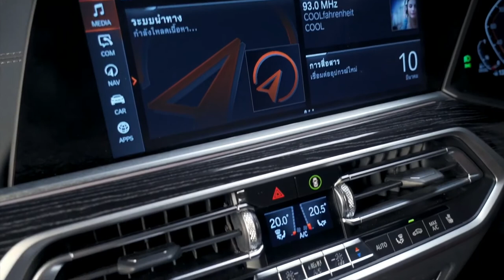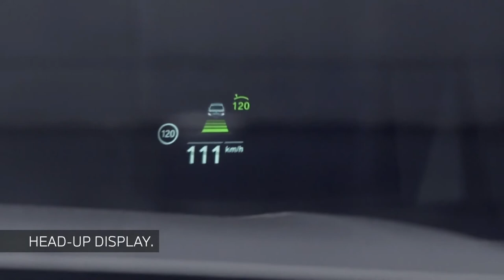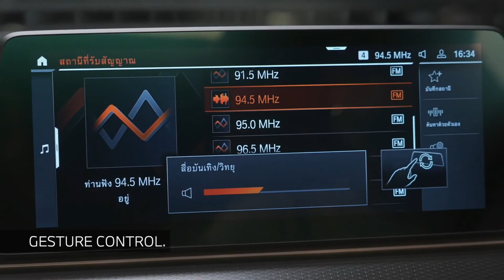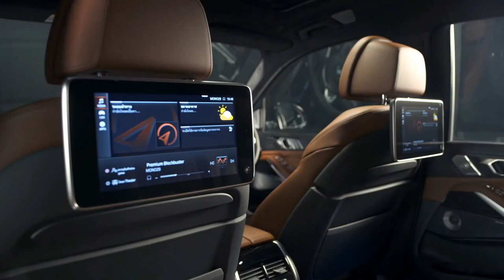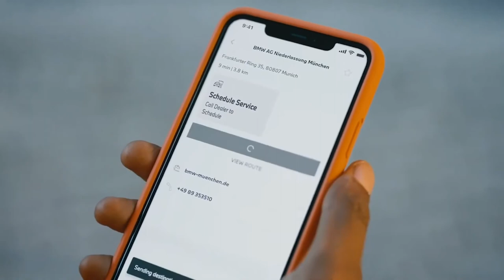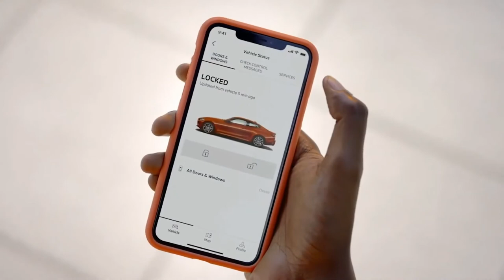BRAND NEW 2022 BMW X7 | DETAILED INTERIOR | EXTERIOR | COOL FEATURES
DETAILS ABOUT THE CAR:
Here's the detailed introduction of the new 2022 BMW X7 giant luxury family SUV. Checkout interior, exterior design, features, safety assist system, technology, engine options, performance, smart app, trim levels and other details in the video.

Not that long ago, the BMW most likely to double as a personal limo was the 7-series sedan, but the 2022 X7 SUV is stepping into the role of rolling palace for the rich. With more real estate to exhibit its expensiveness and six seats spread among three rows, the biggest Bimmer is well-suited for affluent families. While the cargo area and way-back seats aren't as roomy as those in rivals such as the Jeep Grand Wagoneer and Mercedes-Benz GLS-class, the X7 drives better and boasts a selection of more desirable powertrains. Backed by a terrific automatic transmission and standard all-wheel drive, the engine hierarchy includes a 335-hp turbocharged inline-six and a 523-hp twin-turbo V-8. The 612-hp Alpina XB7 affords ridiculous levels of performance for a machine this massive. Regardless of what's under its high hood, the 2022 BMW X7 has gobs of upscale content and high-tech features as well as an interior that's as quiet as a library but both comfier and ritzier, making it an Editors' Choice winner.

For 2022, BMW makes only small changes to the X7 lineup's option packages. While wireless device charging is no longer standard, enhanced Bluetooth is, and the M50i model now comes with power sunshades instead of manual ones for the second-row windows. The Dynamic Handling package (upgraded M Sport brakes, active suspension stabilization, etc.) and rear-wheel steering are no longer available as individual options on the xDrive40i model.

2022 BMW X7 USA Price and Specs:

xDrive40i - $75,895
M50i - $100,795
Alpina XB7 - $142,295

The entry-level X7 xDrive40i is powered by a 335-hp turbocharged inline-six-cylinder, and the M50i has a twin-turbo 4.4-liter V-8 that makes 523 horses. The Alpina XB7 has a specially tuned version of that V-8, which develops 612 horsepower. All three engines pair with an eight-speed automatic and all-wheel drive.

Borrowing partially from the smaller BMW X5 SUV and partially from the upscale 7-series, the X7's rich interior is well-appointed, tech-packed, and spacious. Plenty of luxury features can be found inside as well, including heated front seats, a panoramic sunroof, a power-adjustable steering wheel, and ambient interior lighting.

Every X7 is loaded with high-tech features, including a fully digital gauge cluster and a large 12.3-inch touchscreen that dominates the dashboard. Its infotainment system can also be operated by a large rotary knob on the center console as well as through gesture controls that are more gimmicky than useful. Every model has a 10-speaker audio system, Apple CarPlay capability, built-in navigation, and a Wi-Fi hotspot. A more powerful Harman/Kardon stereo and wireless charging are optional.

2022 BMW X7 Diesel:

You have a choice between two diesels and a petrol engine when buying a BMW X7. The pick of the bunch is the X7 30d diesel, because, with 265hp and an official fuel economy of 33.6mpg, it has all the power you’ll need, but will keep the bills sensible. The M50d diesel is much quicker, but also much more expensive in every way, while the 40i petrol is the smoothest engine here, but also the thirstiest by some margin.

Standard active safety features on the 2022 BMW X7 include automatic emergency braking, blind-spot monitoring, lane departure warnings, and automatic high-beams. Adaptive cruise control and lane keeping assist are optional on the xDrive40i but standard everywhere else.